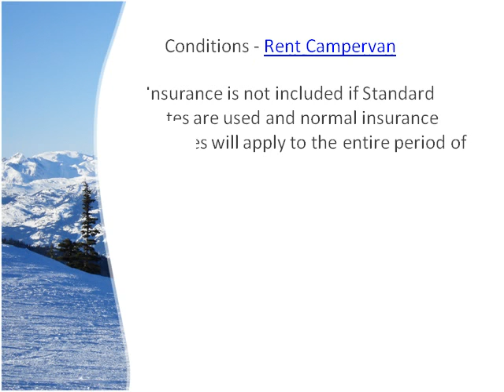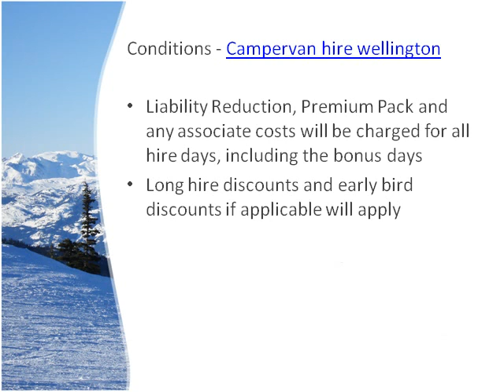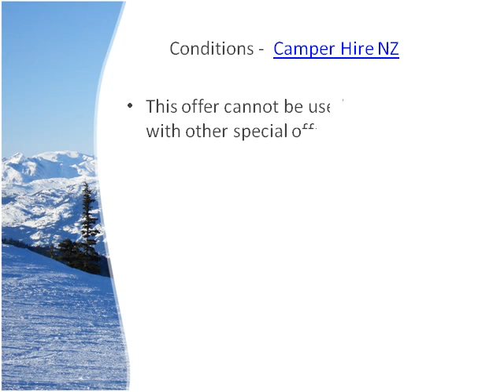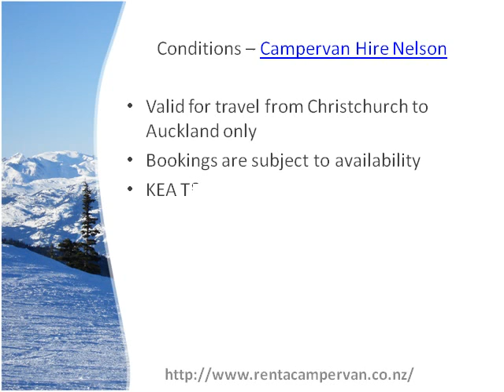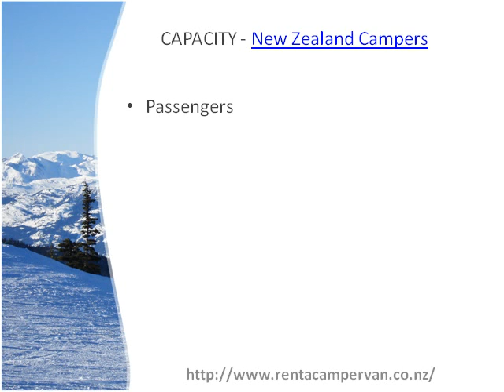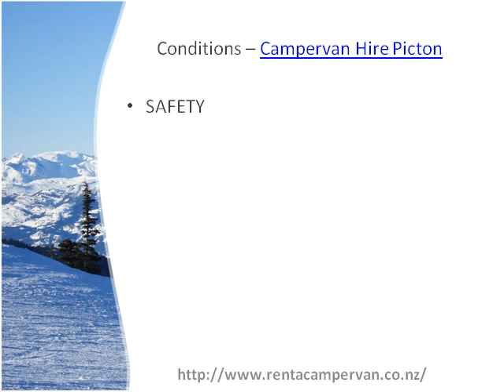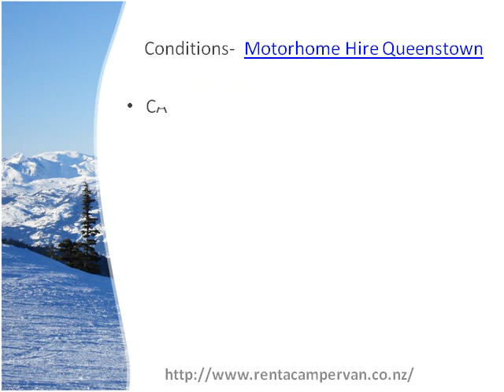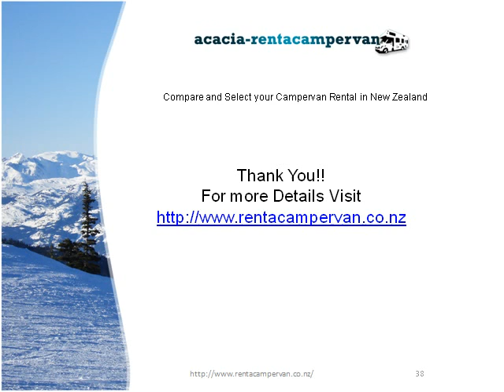Cheap Motor Homes Hire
Acacia Campervan Holidays Ltd Cheap Motor Homes Hire, Rent A Campervan New Zealand specializes in Cheap Campervan Rentals for Hire in New Zealand and ... 2 Berth - Motorhomes, Campervan Hire or Rental.